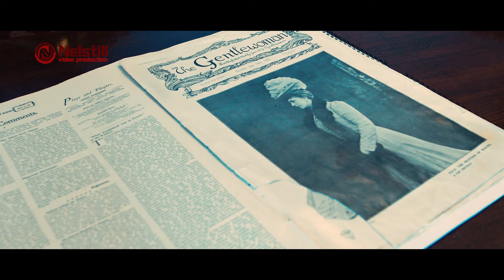Romania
Here are some tourist regions from Romania that are worth visiting in your life. So, if you like-it come to visit our Romania

image and editing:
Nelu Gheorghe
Catalin Gheorghe

WE PRODUCE:
► travel film presentation, graphics AE CS, advertising, film and editing, weddings, news events.

► This video is subject to copyright owned by Nelstill Video Production. Any reproduction or republication of all or part of this video is expressly prohibited unless Nelstill Video Production has explicitly granted its prior written consent. All other rights reserved.